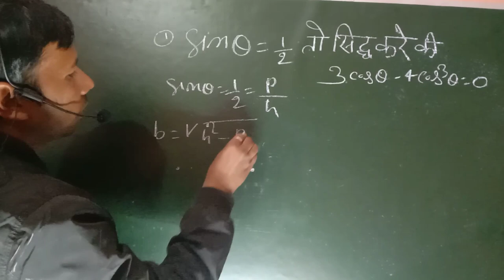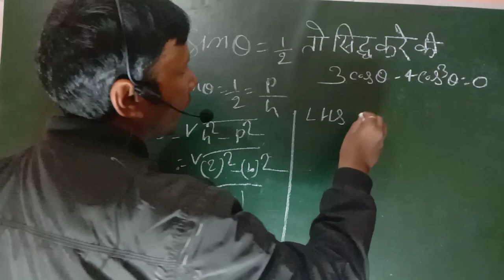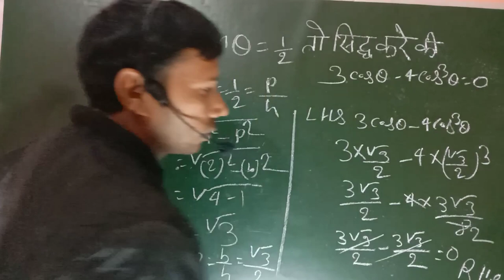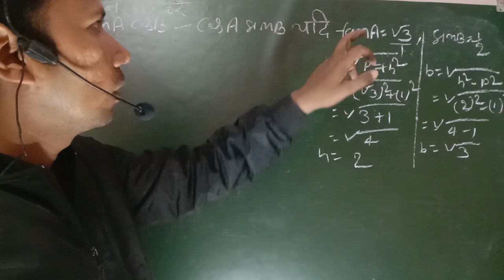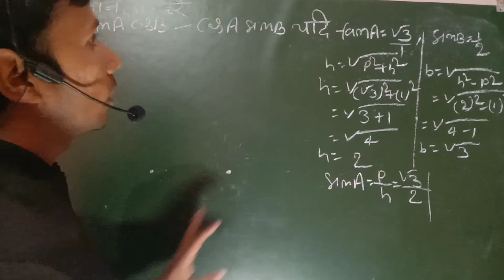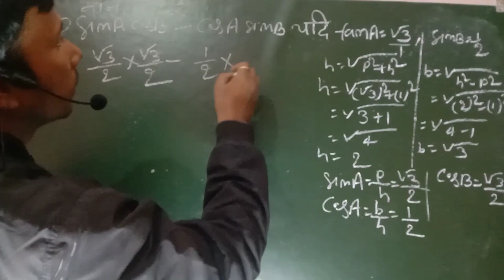Class 10th board questions 2023 || trigonometry board questions 2023 ||trigonometry guess questions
Class Xth board questions 2023 || trigonometry board questions 2023